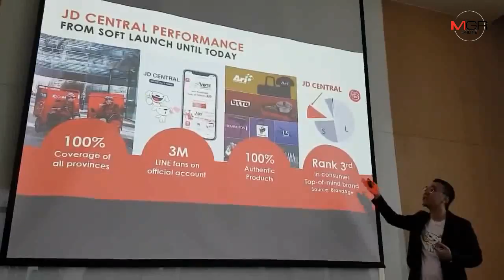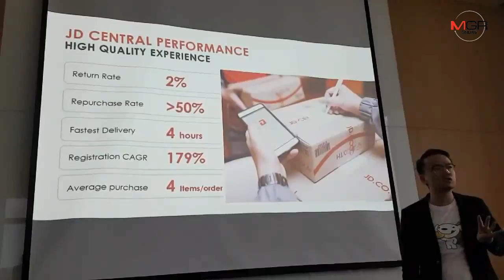“เจดีเซ็นทรัล”ชูอีโลจิสติกส์ลุยเป้าเจาะลูกค้า25ล้านคนปีหน้า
2018/09/27 “เจดีเซ็นทรัล”ชูอีโลจิสติกส์ลุยเป้าเจาะลูกค้า25ล้านคนปีหน้า

ผู้จัดการรายวัน360 – “เจดี เซ็นทรัล” ได้ฤกษ์เปิดศึกชอปปิ้งออนไลน์ ดีเดย์ทางการวันนี้ มั่นใจตลาดอีคอมเมิร์ซในไทยเพิ่งเริ่มต้น มีโอกาสโตได้อีกมาก วางเป้าปีหน้าบริการลูกค้าได้ 25 ล้านคน จ่อผุดเพิ่ม 3 คลังสินค้า พร้อมนำอีโลจิสติกส์มาใช้